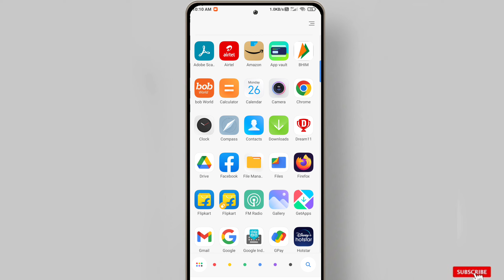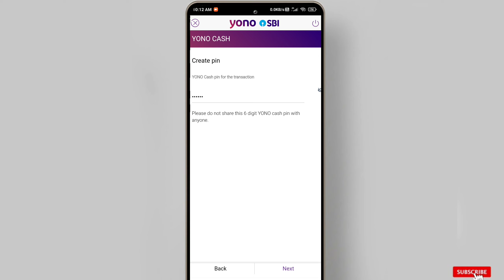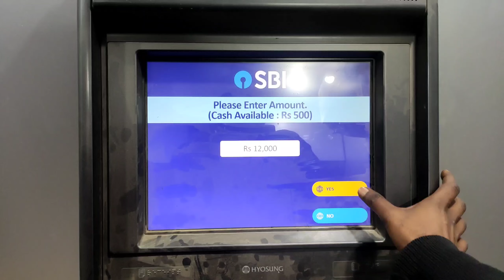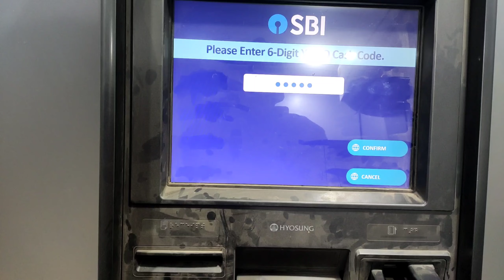sbi atm se paisa nikale without atm card || yono sbi cash withdrawal without atm card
Topic Cover 👎
yono sbi cash withdrawal without atm card,
yono sbi cash withdrawal,
how to withdraw cash from yono sbi,
yono sbi, atm se paise kaise nikale,